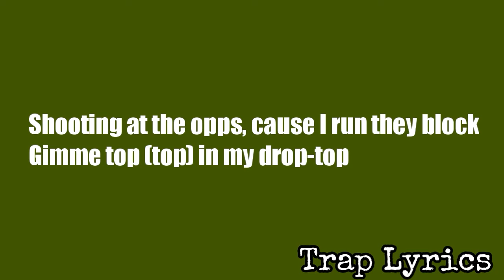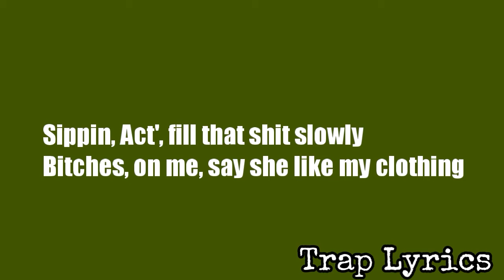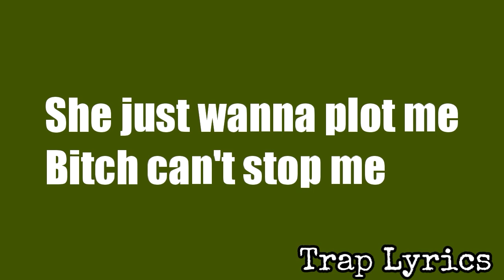Playboi Carti "Magnolia" (Clean Lyrics On Screen)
This is my first time doing a clean version so that's why it kinda turned out a lil shitty.